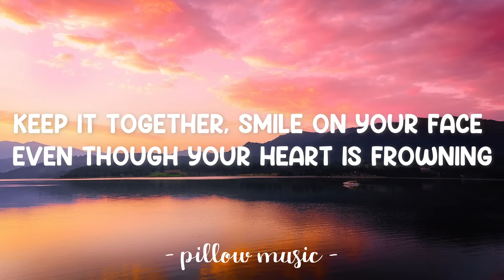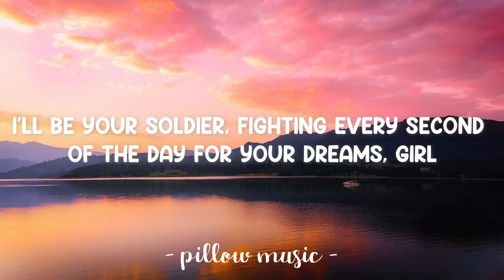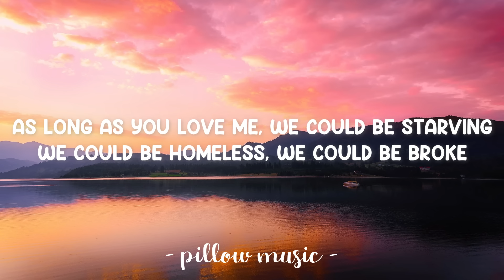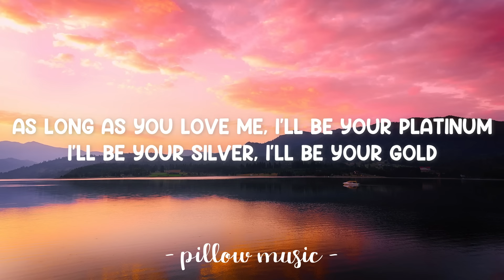As Long As You Love Me - Justin Bieber (Lyrics) 🎵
Lyrics video for "As Long As You Love Me" by Justin Bieber.

We could be starving, we could be homeless, we could be broke
I'll be your platinum, I'll be your silver, I'll be your gold
As long as you lo-lo-lo-lo-lo-lo-lo-lo-lo-lo-lo-lo-lo-lo-lo-love me (love me)

Fighting every second of the day for your dreams, girl
I'll be your Hova
You could be my Destiny's Child on the scene girl
So don't stress (don't stress), don't cry (don't cry), we don't need no wings to fly